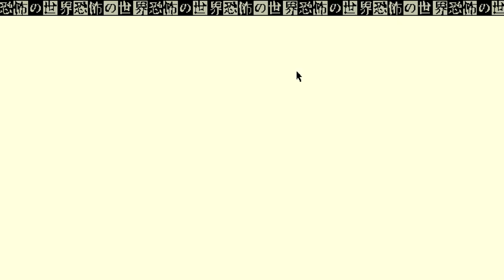World Of Horror Early Access Episode 763 ~ Most Interesting Miku run 2022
I suppose the title is subjective but this is one of the top runs of the year for sure, maybe even all time.